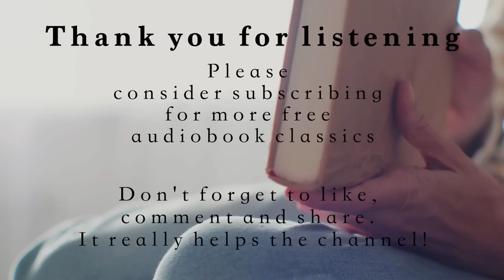The Strange Case of Dr Jekyll and Mr Hyde by Robert Louis Stevenson - Full Audiobook | Horror Story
A full unabridged audiobook of the classic horror novella, "The Strange Case of Dr Jekyll and Mr Hyde" by Robert Louis Stevenson - complete with sounds and visuals.

The narrative follows Gabriel John Utterson, a London-based legal practitioner who investigates a series of strange occurrences between his old friend, Dr Henry Jekyll, and a murderous criminal named Edward Hyde.

It has come to be considered as a defining book of the gothic horror genre. The novella has also had a sizeable impact on popular culture, with the phrase "Jekyll and Hyde" being used in vernacular to refer to people with an outwardly good but sometimes shockingly evil nature.

The story was first published in 1886 and was initially sold as a paperback for one shilling in the UK.

Read by Elliot Fitzpatrick.

*Links to my recording equipment*

XLR cables
Microphone arm
iPad stylus
Booth monitor

Story of the Door - 00:17
Search for Mr Hyde - 16:39
Dr Jekyll Was Quite at Ease - 37:47
The Carew Murder Case - 43:31
Incident of the Letter - 54:59
Incident of Dr Lanyon - 1:06:39
Incident at the Window - 1:17:03
The Last Night - 1:21:00
Dr Lanyon's Narrative - 1:52:19
Henry Jekyll's Full Statement of the Case - 2:11:40